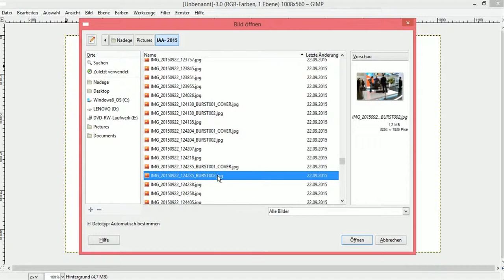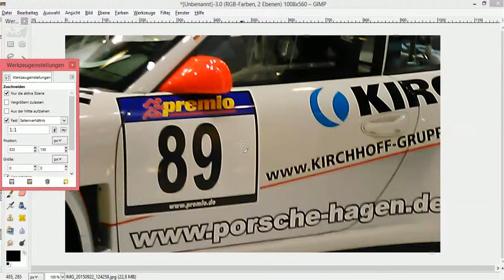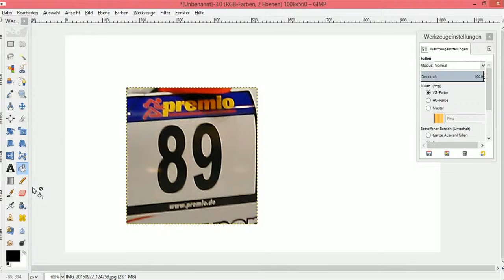Gimp Bild zuschneiden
Hier zeige ich euch wie Sie ein Bild zuschneiden können.